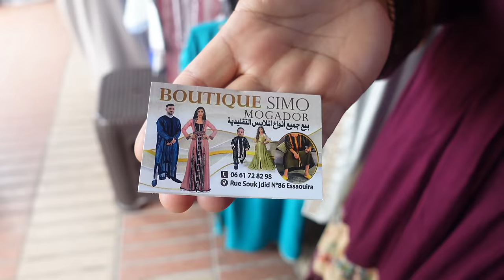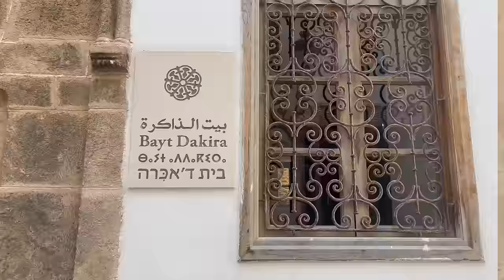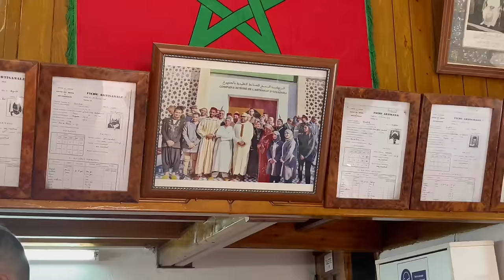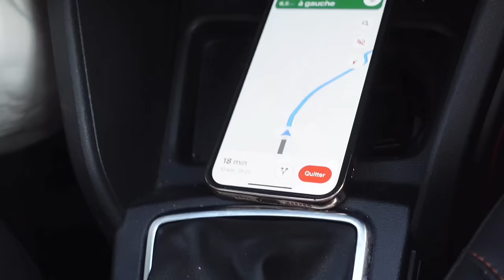LE MAROC COMME TU L'AS JAMAIS VU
Après la Turquie, direction le Maroc !
Avec ma famille on décide de faire un petit road trip ensemble à travers ce beau pays : le Maroc
Faisant partie d'un côté de mes origines, je suis fière aujourd'hui de faire un vlog au sein du Maroc.